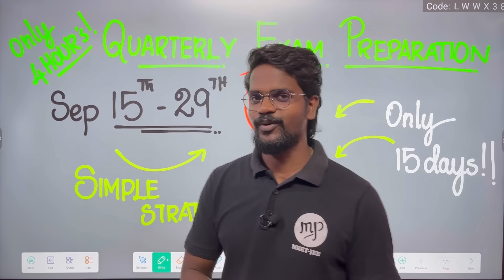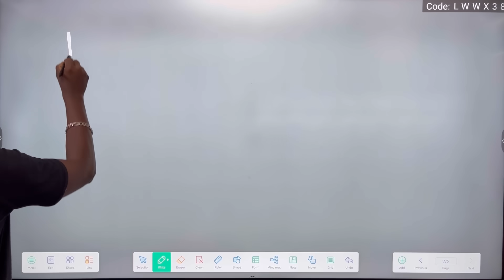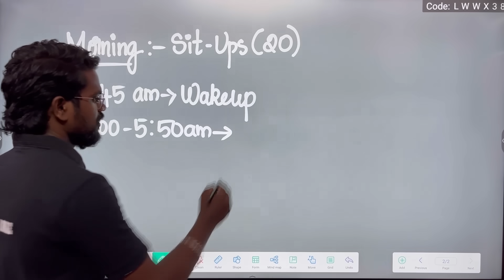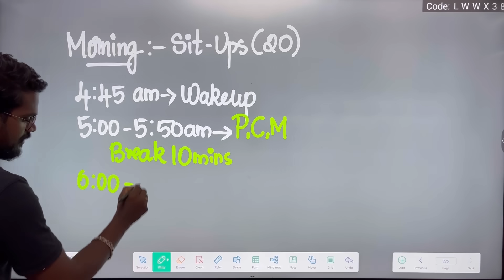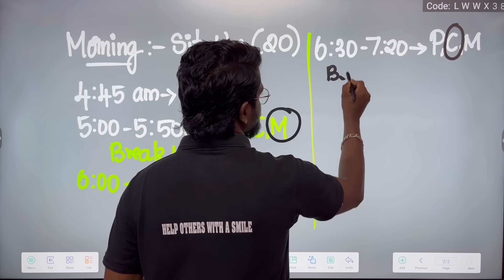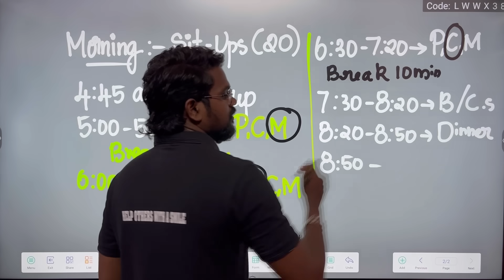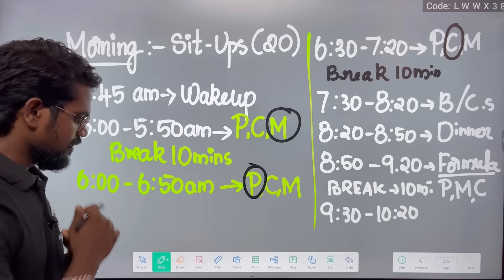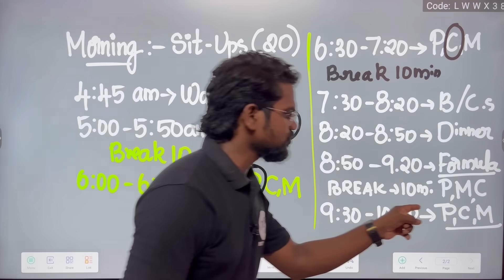15 Days Study Strategy|Quarterly Exam Preparation|Std 12,11|Tamil|Muruga MP#murugamp#exam#quarterly